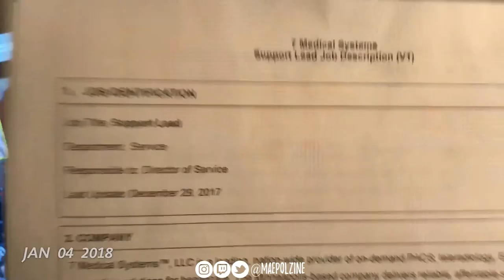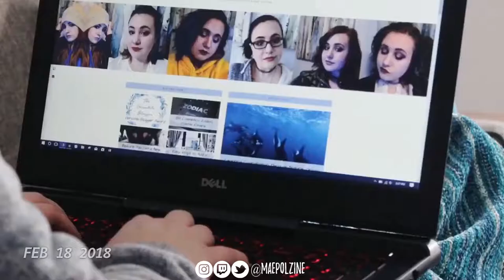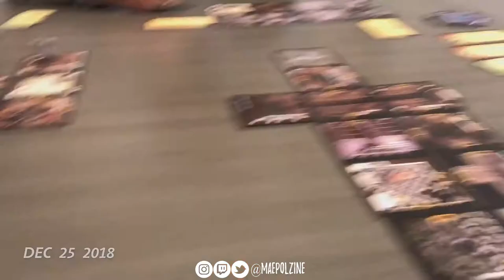One Second a Day Every Day for a Year | 2018 in Review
I love these types of videos you can see everything that happens during the course of a year for a person in a short amount of time. I won't be doing this next year but I had fun making it this year. During the course of this year my makeup skills have gotten so much better and creative, and I hope to continue this in the coming year. Pixie and Winnie became great friends, and Pixie eats without problems anymore... like she eats the second we put it down, I could not say that the previous four years of her life. And yes I started this a few days before 2018 started but I still wanted to leave those in there.
Hello everyone! I hope you are having an absolutely fantastic morning/afternoon/evening or wherever you are. If you like the content that I am uploading, join the Howl Pack there's always room for another pack member. I try to post as often as I can, sometimes that means just one video a week to two or three. I also run a gaming channel that I post almost daily on, and a blog where there's new content everyday. So there's always new content coming from me in some location around the web.

Amazon Wishlist
FAQS
- I am a cruelty free makeup artist. If I'm sent something that is a product that is tested on an animal, I will make a comment about that.